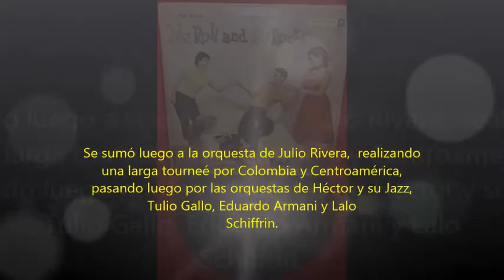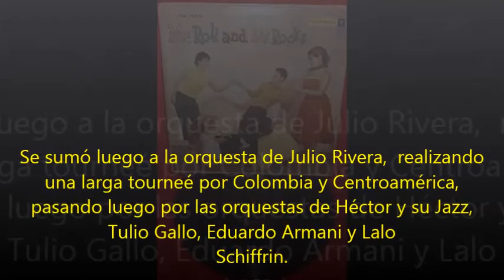Tributo a EDDIE PEQUENINO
"Mambo Rock" es una grabación realizada en 1957 por Eddie Pequenino, bajo el nombre de Mr. Roll and his Rocks para el sello Columbia.